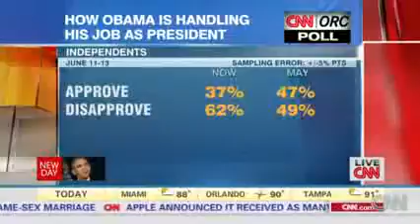What the approval drop means for Obama